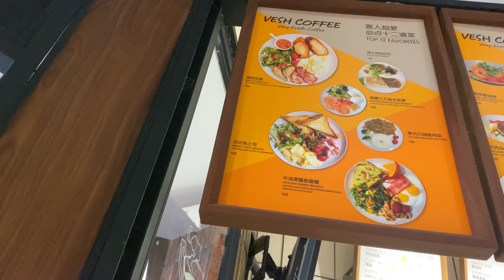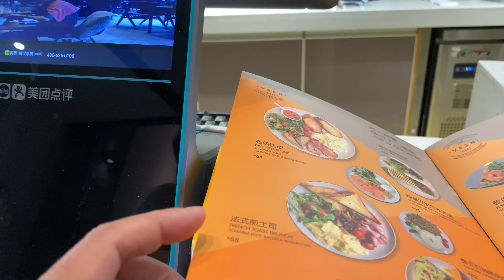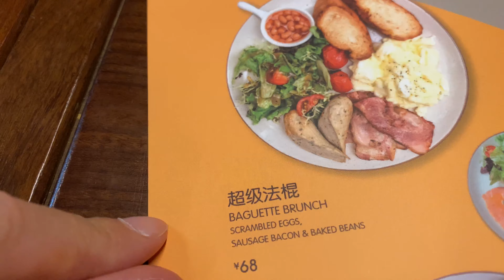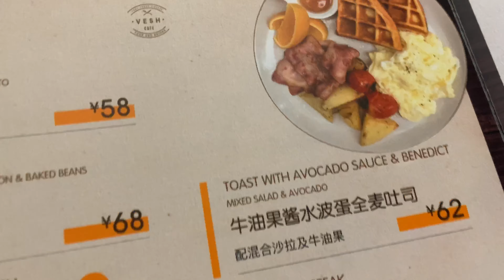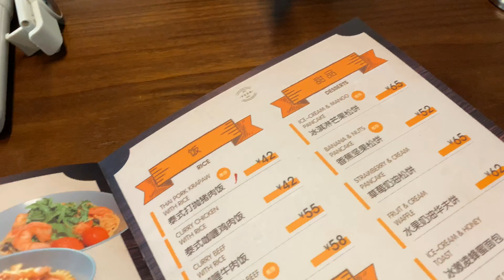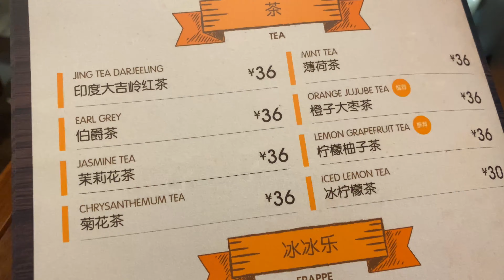Shanghai Cafe VESH COFFEE おススメなカフェ 定西路1100号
4K Walking Video 上海の散歩動画です。
だらだらと散歩をしながら撮影をしています。

株で1億円の損失 【投資家インタビュー 元メリルリンチ証券 Makehendeさん】

2005年から上海在住の日本人です。
好評価（グッドボタン）を宜しくお願いします。